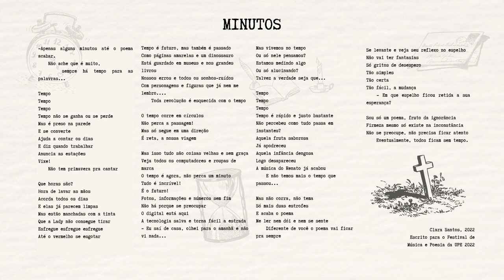POESIA - Minutos - Maria Clara Barros Santos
Vídeo inscrito no Festival de Música e Poesia da UPE, edição 2022.
Categoria: Poesia
Titulo: Minutos
Autor(a): Maria Clara Barros Santos
Toda criação e produção é de total responsabilidade do(a) idealizador(a).